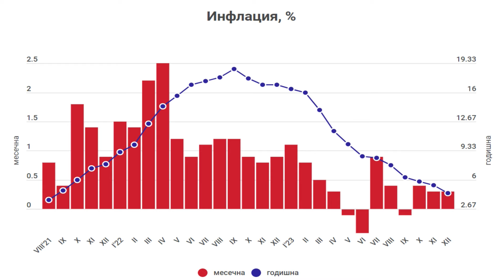Георги Ангелов в "ДЕНЯТ с В.Дремджиев", 22.1.2024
Георги Ангелов: България може да влезе в еврозоната на база на редовния доклад на ЕЦБ и Европейската комисия, който се публикува на всеки две години през юни, но страната ни може да поиска и извънреден доклад по всяко време, ако не успее да намали инфлацията навреме за редовния доклад. По-важното е обаче да се задействат регулаторите и да не позволяват непазарно поведение. Например, КЕВР не бива да позволява на Булгаргаз и топлофикациите да държат цените над пазарните нива. КЗК трябва да е по-активна в случай на съмнения и да анализира детайлно цялата верига на доставките. Горивата също не бяха евтини последните две години въпреки вноса на евтин руски петрол, което също се отразява негативно на инфлацията. В земеделието се получи обратният проблем - Русия изкуствено вдигна цените на зърното през 2022 г. като спря износа, което стимулира свръхпроизводство и спад на цените през 2023 г. Отделно, Русия през 2023 г. продаде складираното зърно на дъмпингови цени, сривайки още повече цените на зърното на международните пазари.